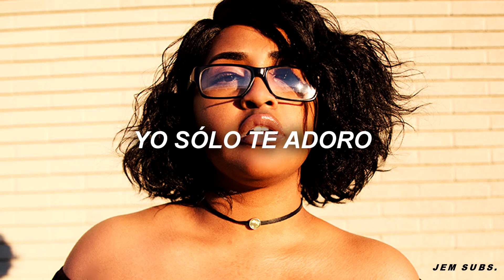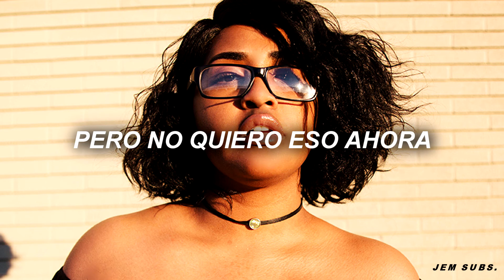rayana jay - everything ; sub. español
una canción que no me pidió nadie pero me recordó a los inicios de este canal

Letra:

[Verse 1]
We go back and forth, in and out
We good then we at it again
I tell I love you, don’t want you, I hope we could still be friends
You're just so perfect
You the one, you the one, you the one—you been it for a long time
I tell you to come and you come, but you came at the wrong time
I could do this all night, let me catch my breath
You could be all right, and still get left

[Chorus]
You’re everything, you’re everything, you’re everything
Everything that I need
Everything that I need, but I don’t want that right now
But I don’t want that right now
But I don’t want that, no

[Verse 2]
You tell me you love me, I just adore you
I very seldom not tell you to call, I just ignore you
I’d rather fight for you, but pick a fight with ya
I beg you to stay, push you away, and tell you I miss ya
I don’t wanna use you as my everyday getaway
You give me the word, I’m golden dinner plates, reciprocate
I never do that, I was bad at love, and never had enough
But you already knew that, although I know…

[Outro]
But you the one for me